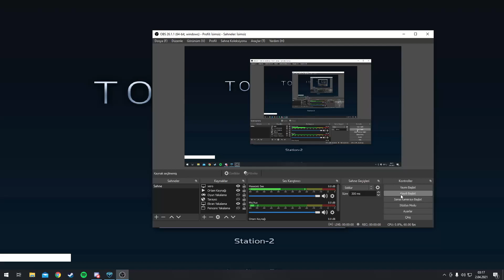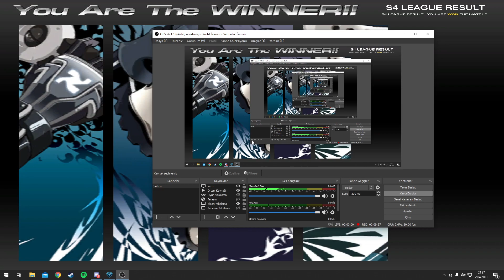S4 Xero - Squozzy* & KAZAR V Carie & Narze | 2v2 Station-2 | 2022